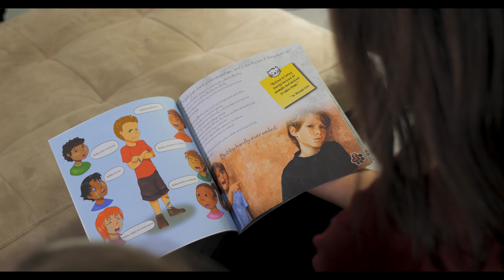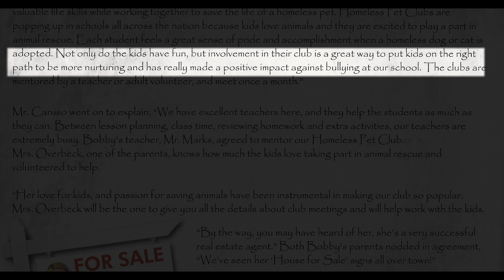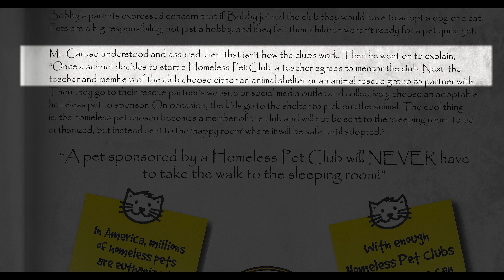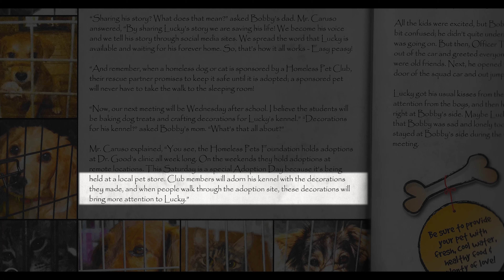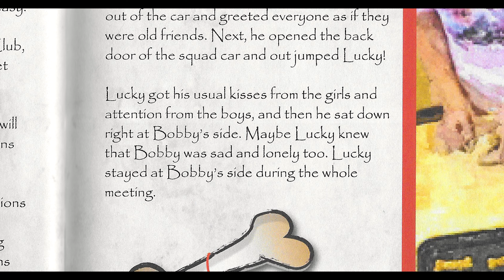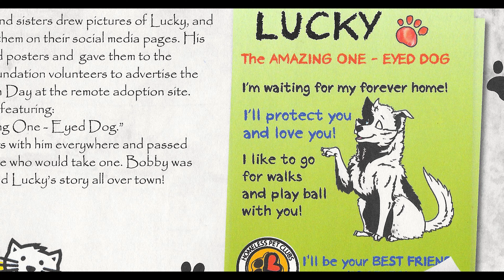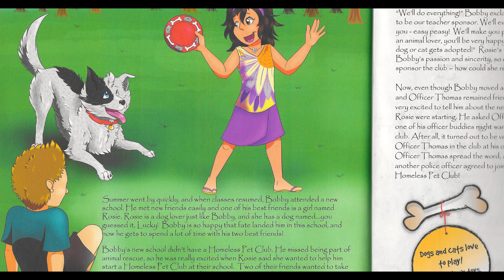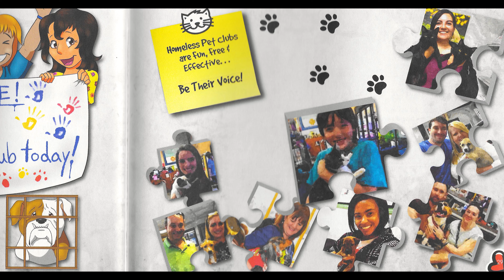Holiday Storytime Special: Best Friends Forever